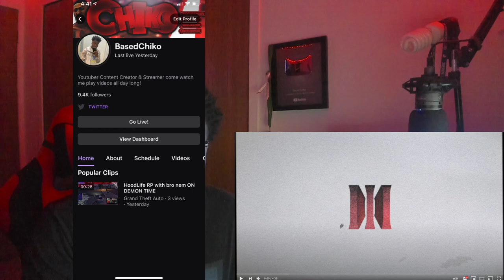Migos Feat. Drake - Having Our Way | REACTION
In this video Based Chiko reacts to Migos Feat. Drake - Having Our Way (Official Audio)

200 LIKES ?
100K GRIND